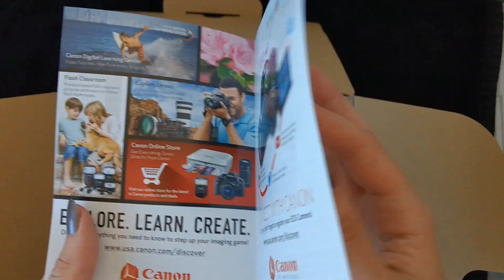UNBOXING CANON 80D 18-135mm